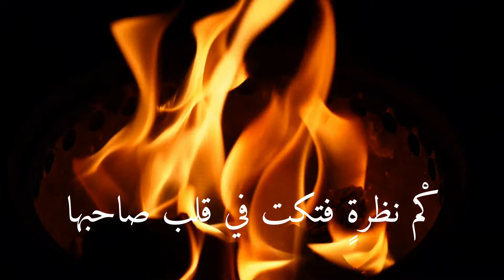نظر العيون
من روائع الشعر
بصوت محمد سالم البادي

كلُّ الحوادثِ مبدأُها من النظر ...

كْم نظرةٍ فعلتْ في قلب صاحبها. فِعْلَ السهامِ بلا قوسٍ ولا وتـرِ
والمرءُ ما دامَ ذا عينٍ يُقَـلِبُها .في أَعينِ الغِيرِ موقوفٌ على خَطرِ
يَسرُّ مُقلَتَهُ ما ضرَّ مُهجَـتَهُ .لا مرحباً بسرورِ عادَ بالضـررِ
كلُّ الحوادثِ مبدأُها من النظر .ومُعظَمُ النارِ مِنْ مُستَصْغرِ الشَرِرِ